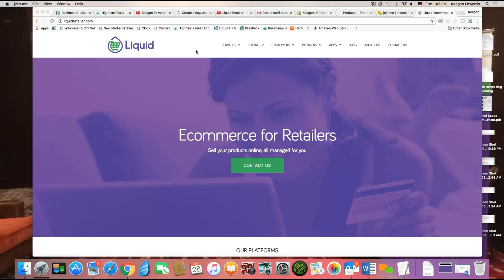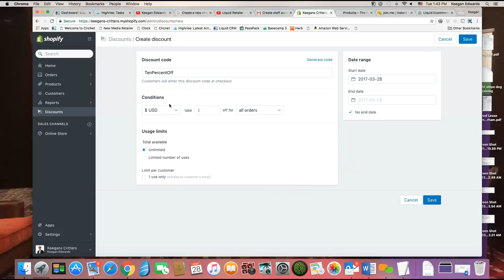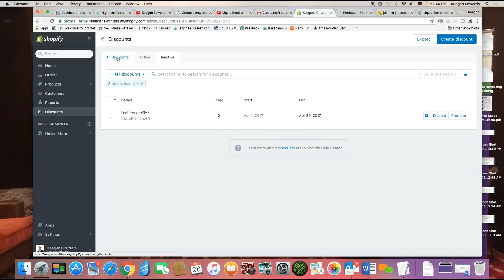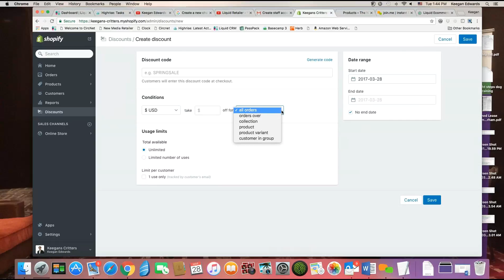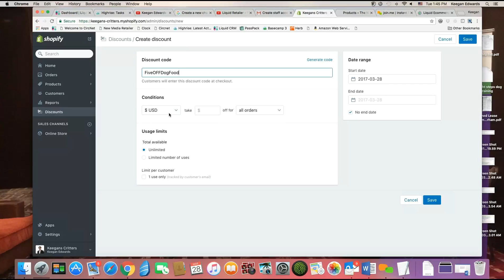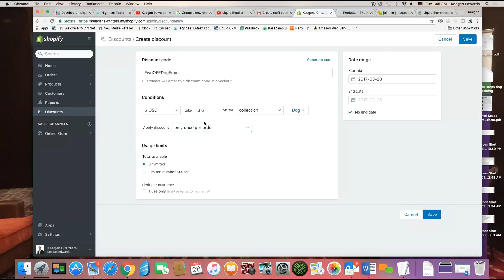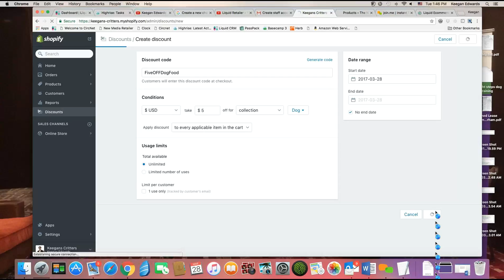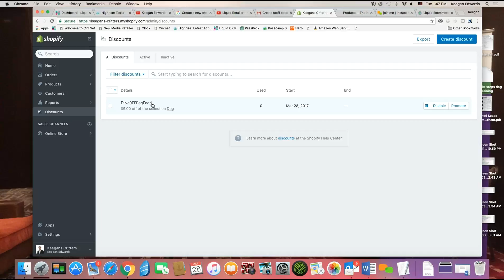Adding Discount Codes to Shopify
How to add discount codes to Shopify.